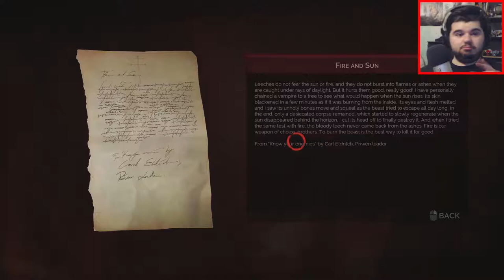MR. DR. VAMPIRE SIR - Vampyr #1